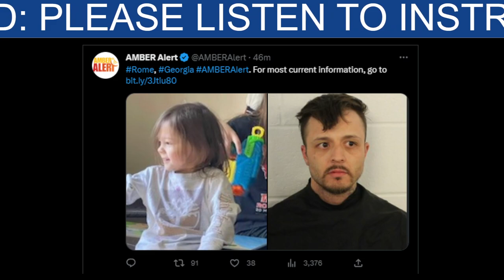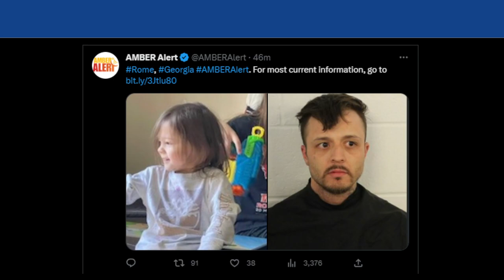Child Abduction Emergency GA 3/20/23 (STATEWIDE ALERT) (WDBN FM) EAS#990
Amber alert cancelled 3/20/23